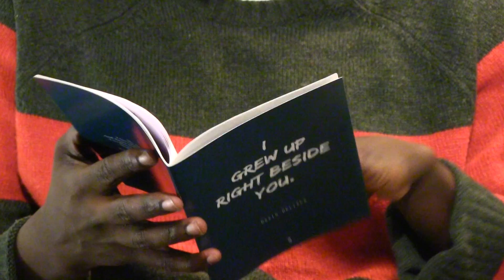David Delisca- Ariel Vogn-Bento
This video is about David Delisca